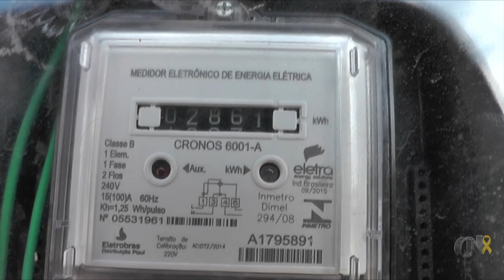Cepisa Equatorial busca reduzir perdas de energia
O diretor de Operações Técnica e Comercial da Equatorial Piauí, o engenheiro Cosme Cezário, concedeu entrevista ao programa Costa Norte Manhã desta quarta-feira (25/09), oportunidade em que disse que desde 18 de outubro do ano passado, quando a Cepisa foi assumida, que há um processo de evolução gradual; mas que devido ao tempo curto ainda não foram possíveis mais avanços.